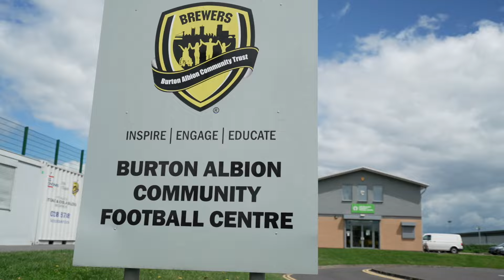FULL INTERVIEW: EFL CLEARS SALE OF BEN ROBINSON'S MAJORITY OWNERSHIP TO NORDIC FOOTBALL GROUP (NFG)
Welcome to Burton Albion Football Club’s official YouTube channel – where you can find all the highlights from our matches, interviews, features, Community Trust news and much more!